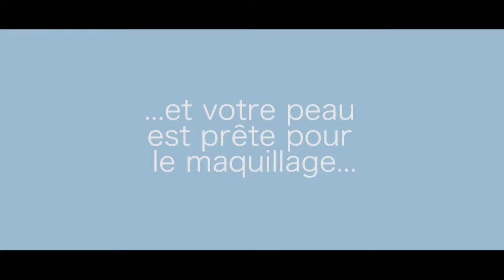Flammes Carolo Basket v Cadi La Seu | Full Basketball Game | EuroCup Women 2023-24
Watch the Regular Season game between Flammes Carolo Basket and Cadi La Seu at the EuroCup Women 2023-24.

00:00:00 Intro
00:12:10 1st quarter
00:28:35 2nd quarter
01:07:00 3rd quarter
01:27:39 4th quarter